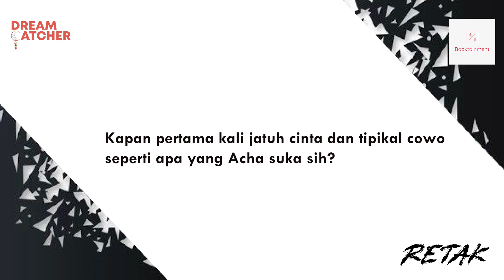DI BALIK NOVEL "RETAK" YANG FENOMENAL ITU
Beberapa waktu lalu, jagad Wattpad sempat dihebohkan dengan kisah cinta beda agama yang ditulis oleh @azhrnts berjudul Retak. Nah, apa sih sebenarnya kisah di balik penulisan novel itu? Buat kamu yang mulai belajar nulis atau merintis karier di bidang penulisan, mesti nonton deh!